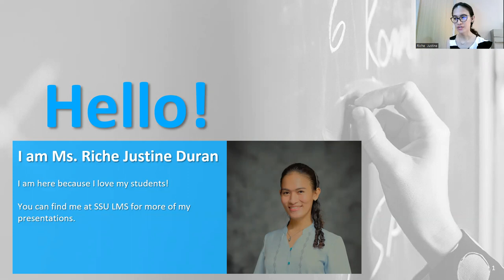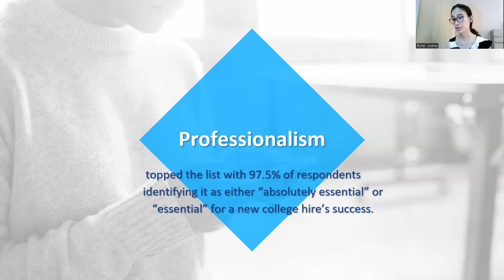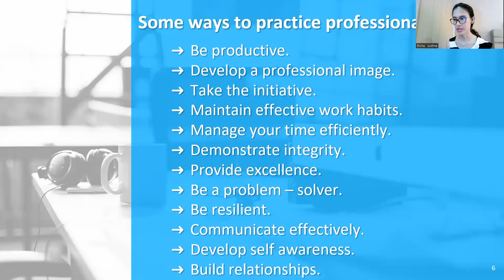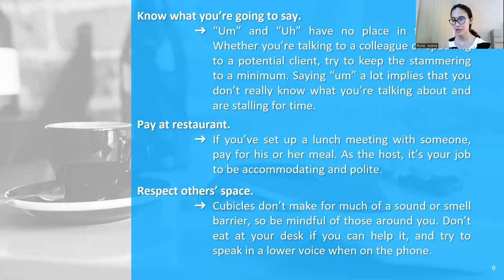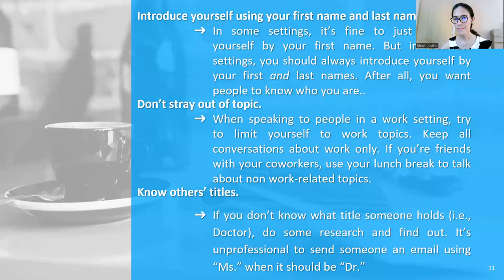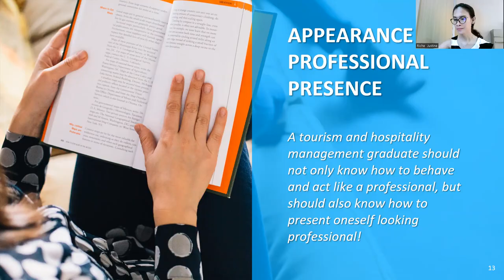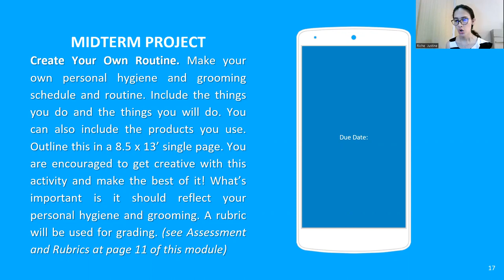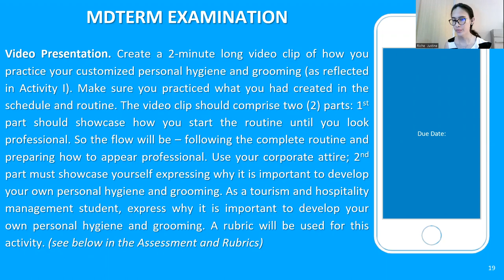Am I Professional? (THC6 Module 3)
Topics include:
-Definition of professionalism and essential practices
-Work Etiquettes
-Personal Hygiene
-Personal Grooming